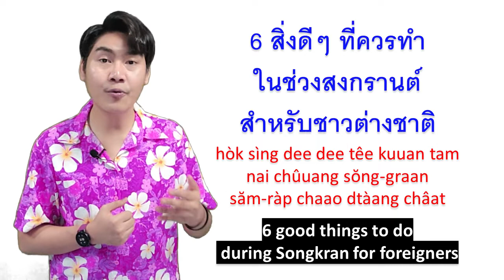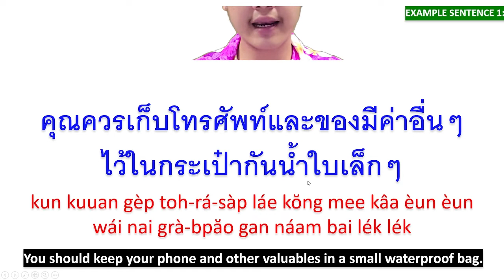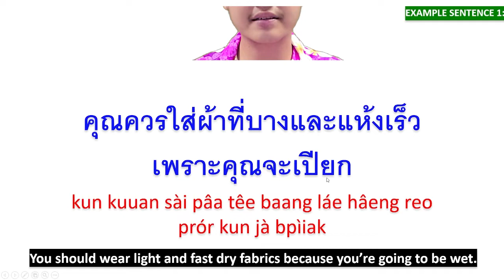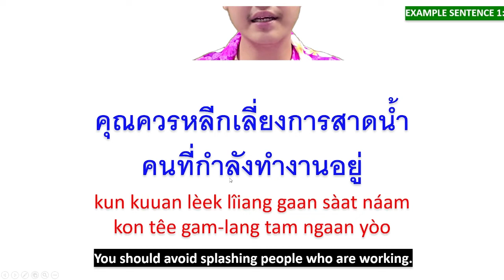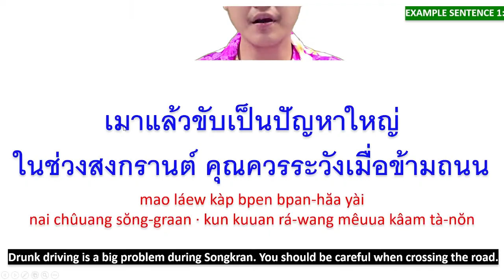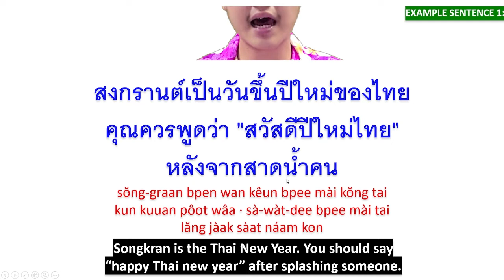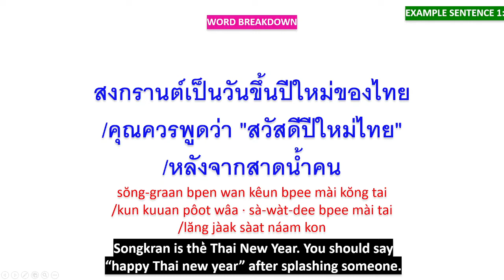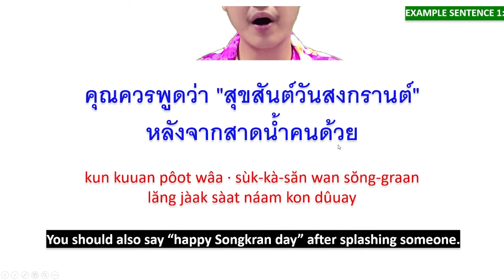LearnThai EP365: 6things to do during Songkran for foreigners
6 สิ่งดีๆ ที่ควรทำในช่วงสงกรานต์สำหรับชาวต่างชาติ
hòk sìng dee dee têe kuuan tam nai chûuang sŏng-graan săm-ràp chaao dtàang châat
6 good things to do during Songkran for foreigners

ปกป้องโทรศัพท์และของมีค่าอื่นๆ ของคุณ
bpòk bpông toh-rá-sàp láe kŏng mee kâa èun èun · kŏng kun
Protect your phone and other valuables
คุณควรเก็บโทรศัพท์และของมีค่าอื่นๆ ไว้ในกระเป๋ากันน้ำใบเล็กๆ
kun kuuan gèp toh-rá-sàp láe kŏng mee kâa èun èun · wái nai grà-bpăo gan náam bai lék lék
You should keep your phone and other valuables in a small waterproof bag.

ใส่เสื้อผ้าที่เหมาะสม
sài sêuua pâa têe mòr sŏm
Wear proper clothes
คุณควรใส่ผ้าที่บางและแห้งเร็วเพราะคุณจะเปียก
kun kuuan sài pâa têe baang láe hâeng reo prór kun jà bpìiak
You should wear light and fast dry fabrics because you’re going to be wet.

เคารพผู้อื่นและสถานที่
kao-róp pôo èun láe sà-tăan têe
Respect people and places
คุณควรหลีกเลี่ยงการสาดน้ำคนที่กำลังทำงานอยู่
kun kuuan lèek lîiang gaan sàat náam kon têe gam-lang tam ngaan yòo
You should avoid splashing people who are working.
คุณควรหลีกเลี่ยงการสาดน้ำในสถานที่ต่างๆด้วย
kun kuuan lèek lîiang gaan sàat náam nai sà-tăan têe dtàang dtàang dûuay
You should also avoid splashing water indoors.

ระวังเมื่อข้ามถนน
rá-wang mêuua kâam tà-nŏn
Be careful when crossing the road
เมาแล้วขับเป็นปัญหาใหญ่ในช่วงสงกรานต์ คุณควรระวังเมื่อข้ามถนน
mao láew kàp bpen bpan-hăa yài nai chûuang sŏng-graan · kun kuuan rá-wang mêuua kâam tà-nŏn
Drunk driving is a big problem during Songkran. You should be careful when crossing the road.

เรียนพูดคำว่า "สวัสดีปีใหม่" เป็นภาษาไทย
riian pôot kam wâa · sà-wàt-dee bpee mài · bpen paa-săa tai
Learn how to say “happy new year” in Thai
สงกรานต์เป็นวันขึ้นปีใหม่ของไทย คุณควรพูดว่า "สวัสดีปีใหม่ไทย" หลังจากสาดน้ำคน
sŏng-graan bpen wan kêun bpee mài kŏng tai · kun kuuan pôot wâa · sà-wàt-dee bpee mài tai · lăng jàak sàat náam kon
Songkran is the Thai New Year. You should say “happy Thai new year” after splashing someone.

เรียนพูดคำว่า “สุขสันต์วันสงกรานต์” เป็นภาษาไทย
riian pôot kam wâa  sùk-kà-săn wan sŏng-graan · bpen paa-săa tai
Learn how to say “happy Songkran day” in Thai
คุณควรพูดว่า "สุขสันต์วันสงกรานต์" หลังจากสาดน้ำคนด้วย
kun kuuan pôot wâa · sùk-kà-săn wan sŏng-graan · lăng jàak sàat náam kon dûuay
You should also say “happy Songkran day” after splashing someone.